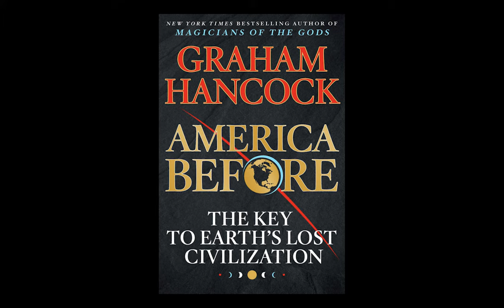America Before: The Key to Earth's Lost Civilization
Was an advanced civilization lost to history in the global cataclysm that ended the last Ice Age? Graham Hancock, the internationally bestselling author, has made it his life's work to find out--and in America Before, he draws on the latest archaeological and DNA evidence to bring his quest to a stunning conclusion.

We’ve been taught that North and South America were empty of humans until around 13,000 years ago – amongst the last great landmasses on earth to have been settled by our ancestors. But new discoveries have radically reshaped this long-established picture and we know now that the Americas were first peopled more than 130,000 years ago – many tens of thousands of years before human settlements became established elsewhere.

Hancock's research takes us on a series of journeys and encounters with the scientists responsible for the recent extraordinary breakthroughs. In the process, from the Mississippi Valley to the Amazon rainforest, he reveals that ancient "New World" cultures share a legacy of advanced scientific knowledge and sophisticated spiritual beliefs with supposedly unconnected "Old World" cultures. Have archaeologists focused for too long only on the "Old World" in their search for the origins of civilization while failing to consider the revolutionary possibility that those origins might in fact be found in the "New World"?

America Before: The Key to Earth's Lost Civilization is the culmination of everything that millions of readers have loved in Hancock's body of work over the past decades, namely a mind-dilating exploration of the mysteries of the past, amazing archaeological discoveries and profound implications for how we lead our lives today.

Description by Amazon.com